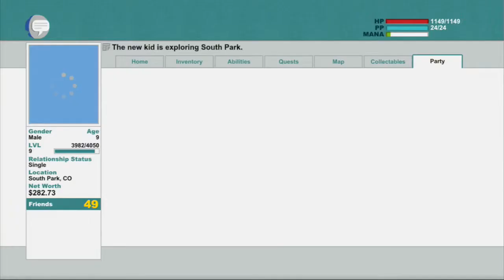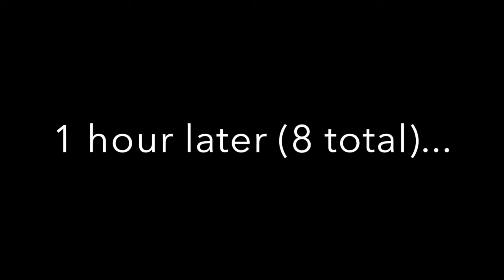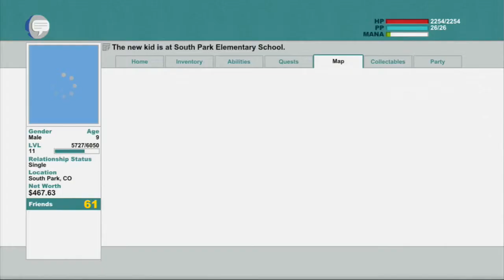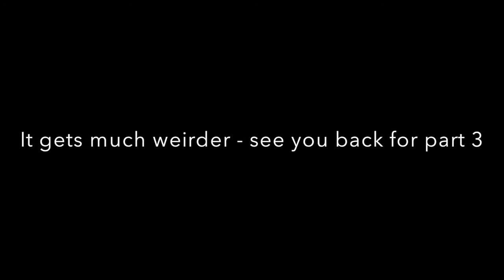South Park: Stick of Truth Part 2 - Choosing a side and raiding the school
We're at the 7 hour mark here  The game is continuing to be a lot of fun.  We're choosing sides between Kyle and Cartman, learning the powers of the sticky squeaker from Randy, and raiding the school in a triumphant Battle Royale over the stick of truth.  More to come!